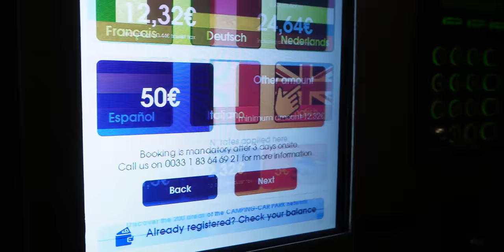RÄDDAR HEMLÖS HUND I SPANIEN | DEL 5 - S1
Sista delen av vårt stora äventyr. Vi säger hejdå och beger oss hela vägen från Spanien till Sverige!

Kort info om oss
JOHANNA
Född: 1994
Gör: Youtube och skådespelar.
Utbildning: 2 årig examen inom teater (Wendelsberg) & 2 årig examen i TV & Film Produktion (MI).

MARCUS
Född: 1992
Gör: Youtube, Animerare
Utbildning: Motion Creative (Hyper Island), Designingenjör (KTH)

Vi filmar, klipper, skriver manus och gör effekter ihop!

Skådespelaragent: Schultzberg